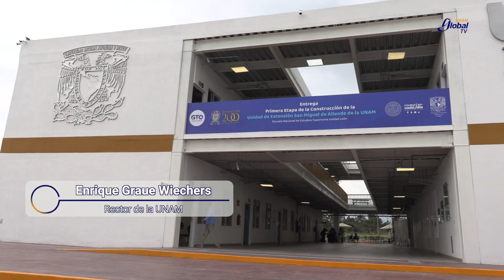Inauguran la Unidad de Extensión San Miguel de Allende de la UNAM.